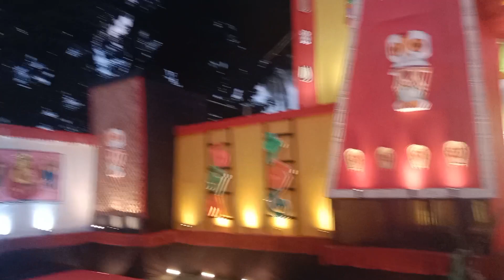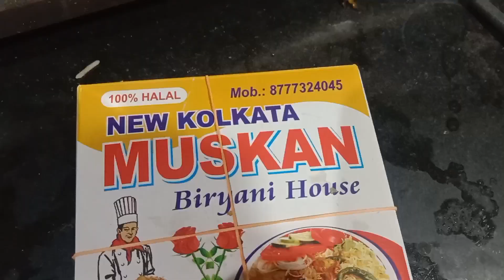অষ্টমীতে সারাদিন কি করলাম? ঠাকুর দেখতে গিয়ে ঈশান সোনার এ কি হলো! ঠাকুর না দেখেই বাড়ি চলে আসতে হল?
dailyvlog 2023
# Durga Puja pendle hopping 2023